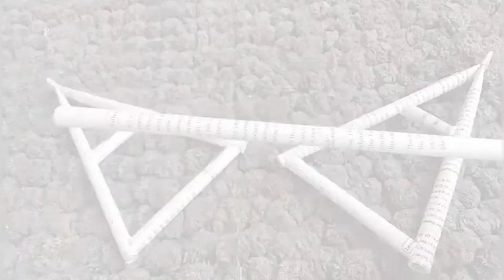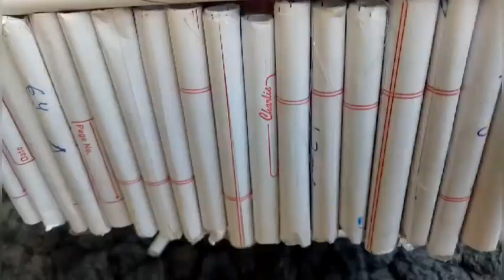How to make Ganesh Ji swing with paper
Share your crafts with me on my no.